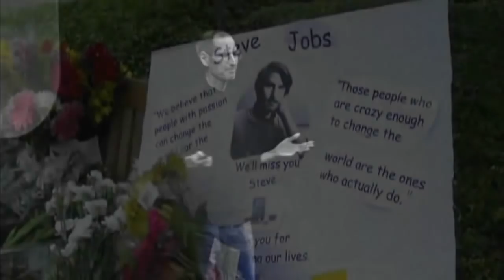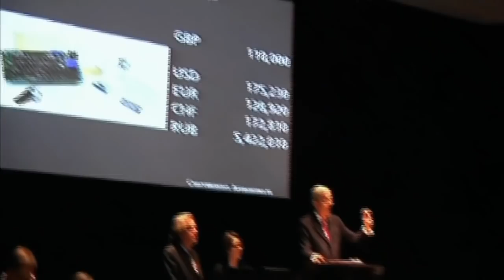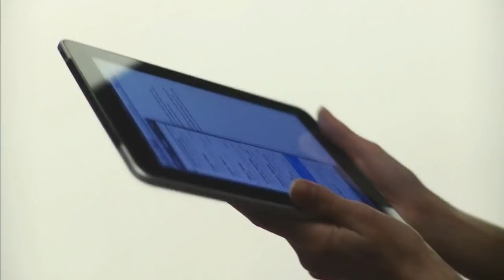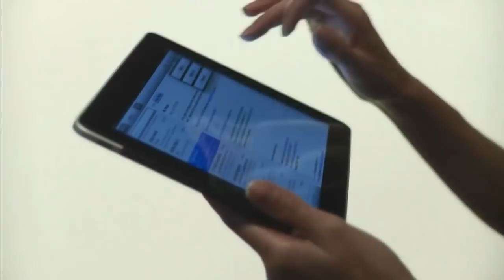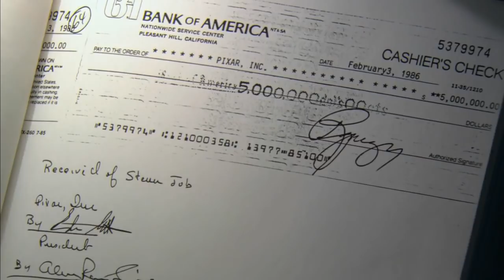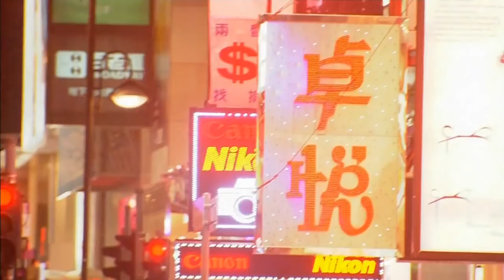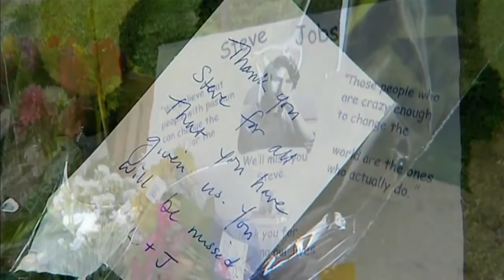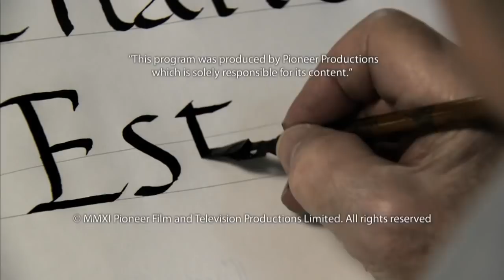(HD) Steve Jobs One Last Thing with subtitles